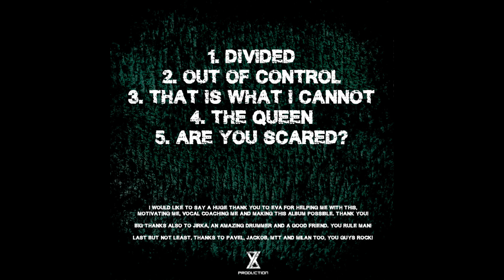Are you scared? - MR96 (FEAR, 2020)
The last song from MR96's 2020 album FEAR.

Guitars, Bass, Vocals - MR96
Drums - Jiří Verbný

Recorded, mixed and mastered by 96 production.

Thanks to all the people who helped me with this album. That is
Eva, Jirka, Jackob, Pavel, MTT and Milan.